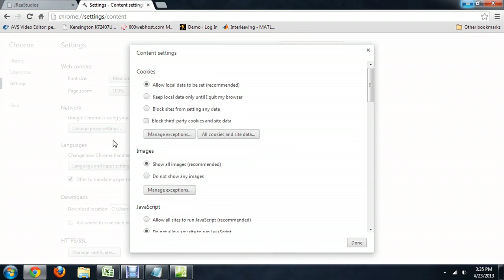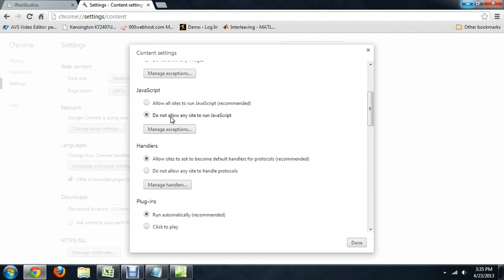How to Enable Java Script : Tech Niche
Enabling Javascript is something that you do from your computer's Web browser. Enable Javascript with help from a computer science and media production professional in this free video clip.

Series Description: Microsoft's Office, Publisher, Excel and more will be your keys to creating virtually any type of content that you can imagine right from your desktop or laptop computer. Get tips on productivity suites with help from a computer science and media production professional in this free video series.